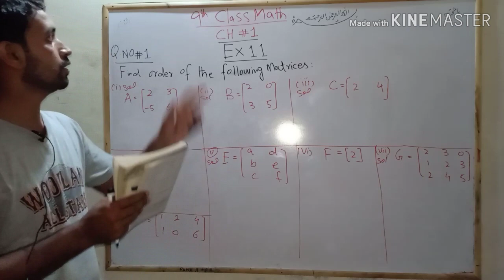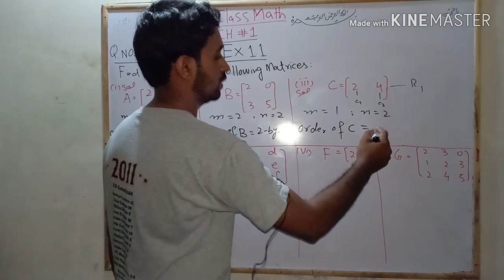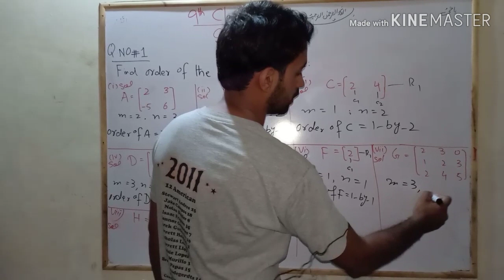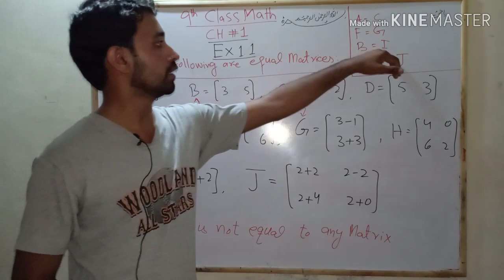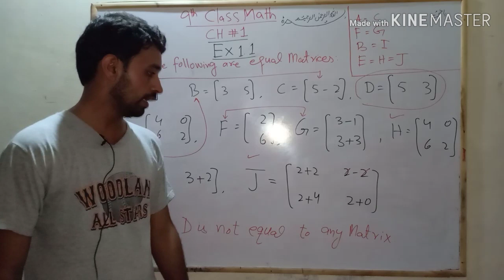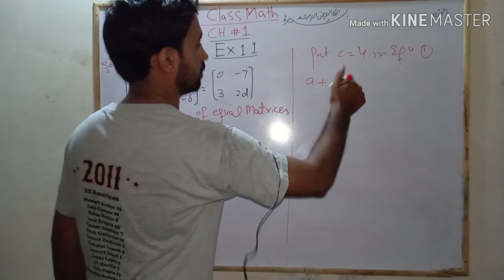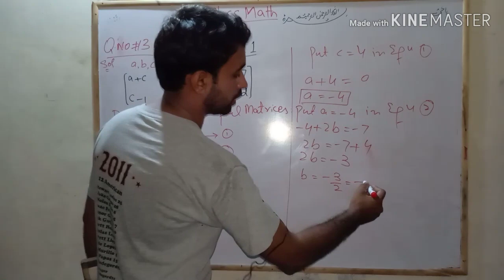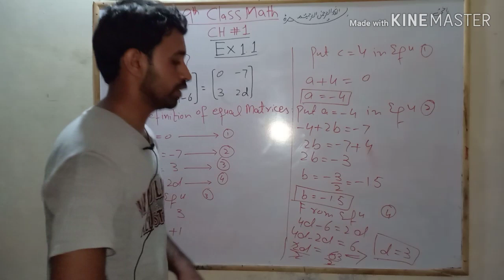Ex# 1.1 Questions#(1,2,3) 9th Class Math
geo plus math
Geo Plus Math